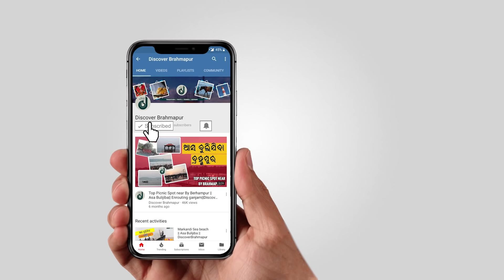Sonu Nigam Concert | Goaplpur Beach Festival|| Discover Brahmapur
Due to copy right issue some part of the video replaced by new music
Gopalpur Beach festival 2019
"Discover Brahmapur" An Initiative to spreading the vibrant side of Silkcity with glorious past and modern charm.

This is a stage show performance we dnt own any musics.

This Channel is all about  Food, Place, history and Brahmapur/Odisha Culture.
Here you can get all types of video related festival, foods, recipes, tourist places and other information about Brahmapur/odisha.

NOTE: All content used is copyright to Discover Brahmapur,